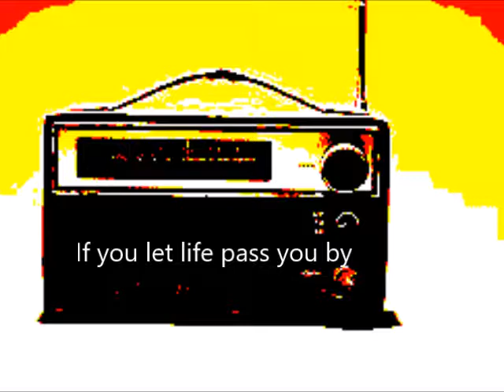Wild things Fatal landslide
Laptop rock with hop.